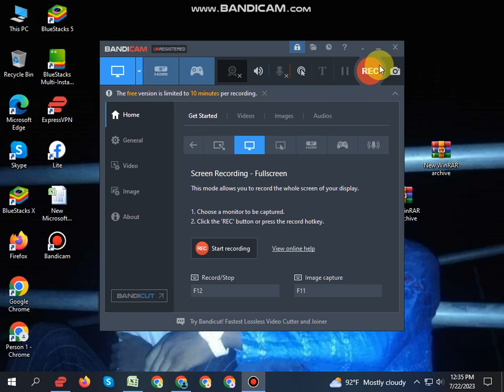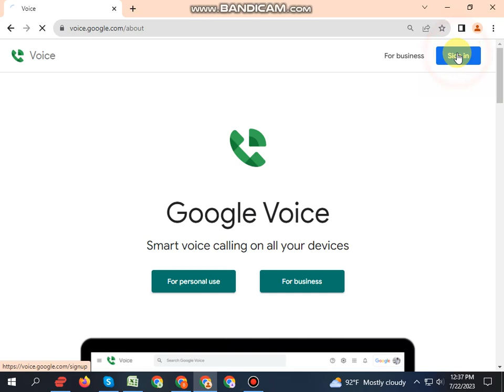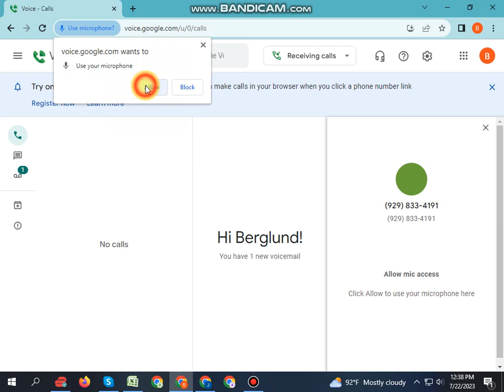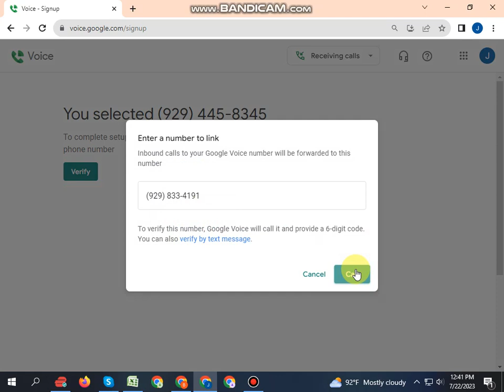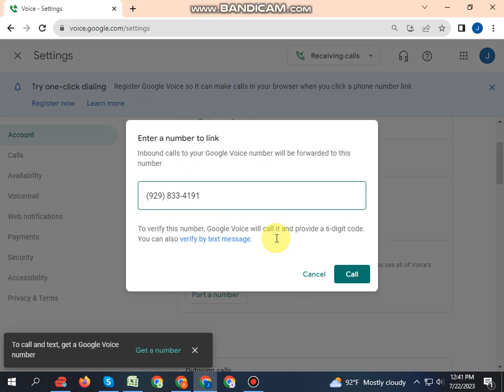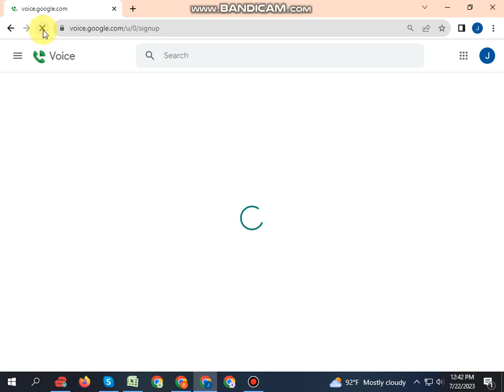Google Voice Calling OTP Method | Google Voice Update 2023 | Daily 50+ GV Create update | something